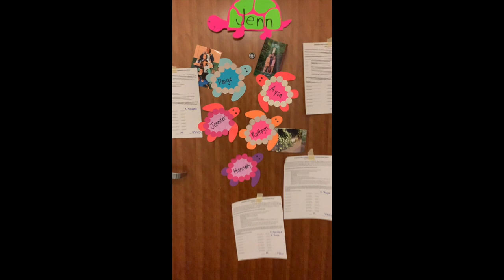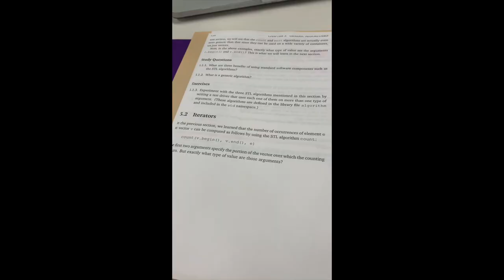A Day in the Life of a Computer Science Student at Clarkson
ayooo!

I'm Jenn a sophomore at Clarkson University studying computer science.